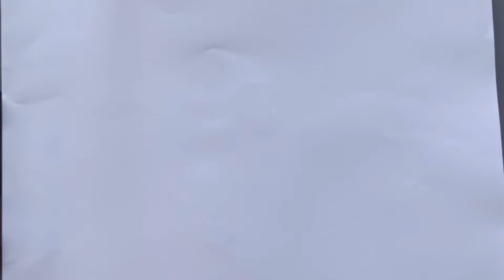Creating a Cloud in Lila's World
See how to draw a cute Kawaii Cloud and add it to your Lila's World scenes.